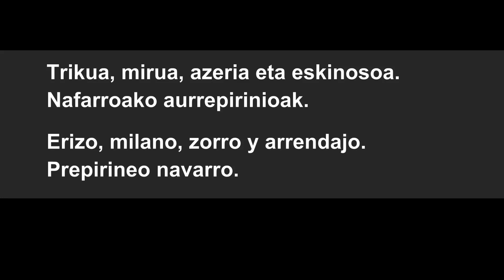Nafarroako Fauna Navarra Alimentándose de erizo muerto Fototrampeo Trailcam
Pagadian kirikino bat hilik aurkitzen dugu eta animali ezberdinak hulbiltzen dira elikatzera.
Encontramos un erizo muerto en el hayedo y acuden distintos animales a alimentarse.